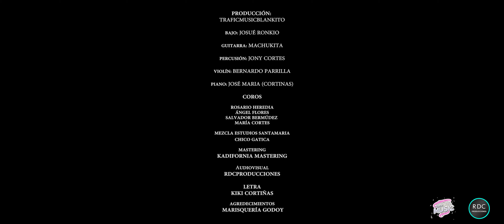Blankito-Tu Nombre Al Viento"Videoclip Oficial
Los yakis, potito, camarón, remedios Amaya, Josue Rarrujo, Duquende, Vicente De Montpellier, Parrita, Chato De Málaga, La Tana, Moncho Chavea, Capu De La Línea, Mayel Jiménez, Gitano Caramelo Oficial, obed Hernández, Nouna

Duquende - Esperanza Fernández - Canelita - Jaime de Candié - Jose el Frances - Ketama - Kimi-K - La Hungara - La Nitra - Los Calis - Sheila Jimenez - Los Delincuentes - Los Mimbres - Rebujitos - Maita Vende Ka - Manuel Gerena - Manzanita - Miguel Poveda - Navajita Plateá - Ojos de Brujo - Pellizco Gitano - Pitingo - Radio Macande - Raimundo Amador - Rosario Flores - Rafi - Esa es mi niña. - Las niñas del culto - La venda. Antonio jose - Mal de amores. - Junco - Celos. - Rafa Moreno & rafi - DEDICADO AL VAQUILLA-Maldita soledad - Calle vieja - Rincon de los amores, ea como ronea. Costa sur - España hacia arriba. - Suspiros del sur - Hablame, amor prohibido. - El nilo - Cuando camaron cantaba. - Estrella morente - En lo alto del cerro. - Malamezcla - Vente junto a mi, mi niña, me faltan fuerzas. - Morano - Que te quise - Camaron de la isla - Niña Pastori - Los chichos - Jeros - Por mi culpa, quiero vivir, dime que me quieres.